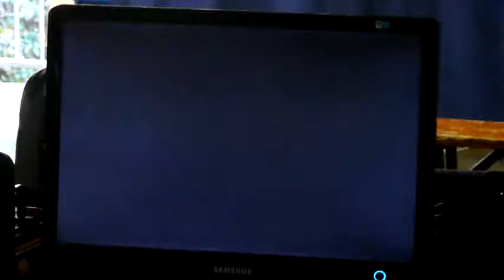SF 4 B3C - Ultima vs Vater